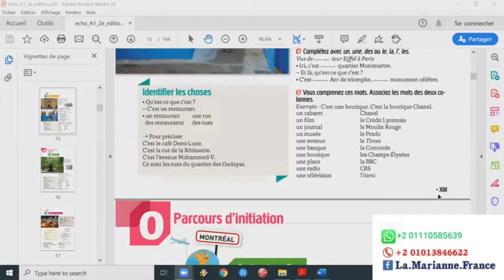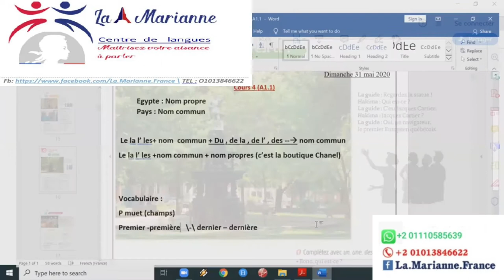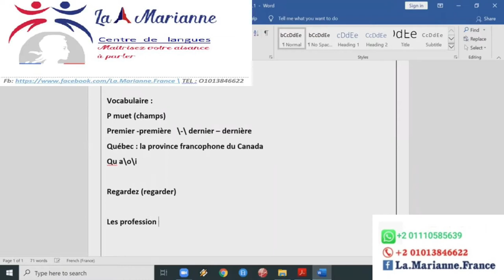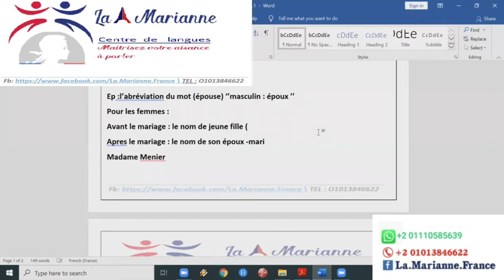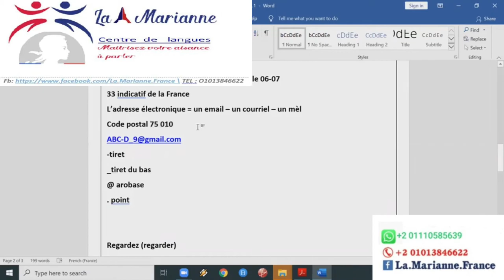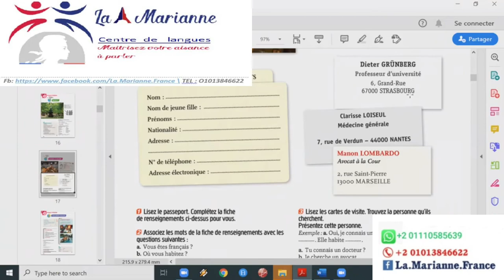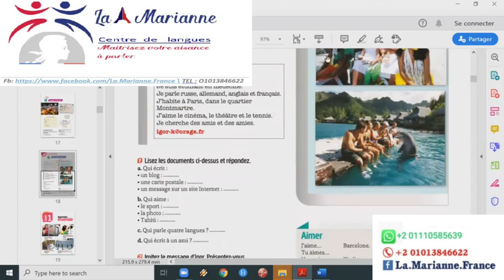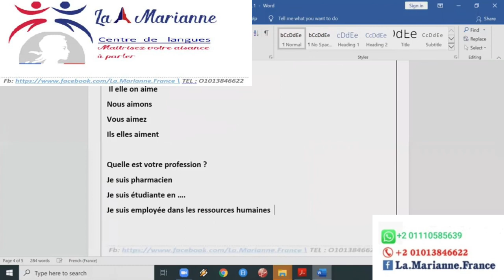الحصة التأسيسية الخامسة والأخيرة الممهدة للمستوى الأول المؤهل لإمتحان شهادة ديلف DELF A1.1 للكبار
1) لأننا متخصصين فى#اللغة_الفرنسية "وده تميزنا".

2)لأننا من أوائل المراكز إللي بتدرس أونلاين من أكثر من سنتين وتم تخريج دفعات عديدة وصلت إلى مرحلة الإحتراف منهم من حصل على نقاط الهجرة إلى 🇨🇦كندا🇨🇦 ومنهم من حصل على الجنسية الفرنسيه🇫🇷 ومنهم من سافر✈ يستكمل دراسته بفرنسا 🇫🇷 🗼.

3)لأن المدرسين لغتهم الأم الفرنسية: من الجزائر وتونس وفرنسا.